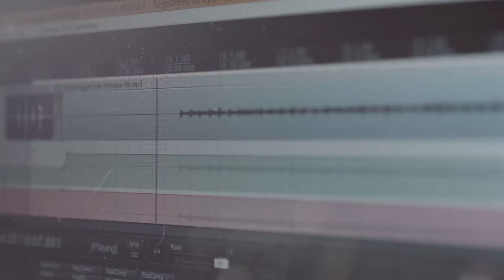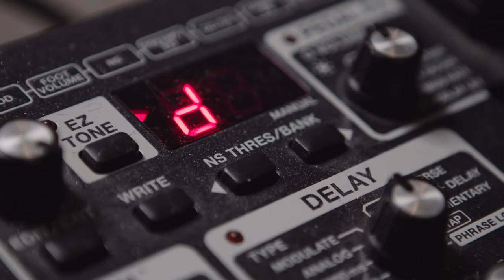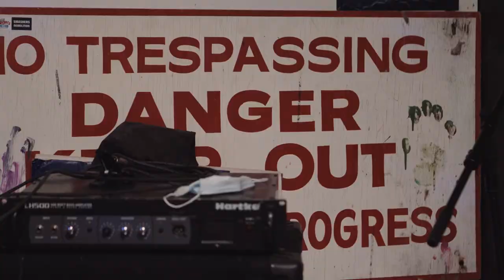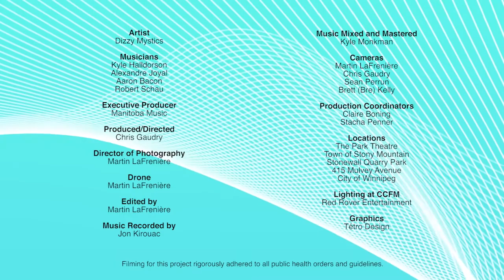Safe + Sound | Dizzy Mystics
SAFE + SOUND
Featuring Dizzy Mystics
May 20, 2021

This spring, Manitoba Music is sharing some of the stories behind the songs of four inspiring artists from Manitoba with new video series, Safe + Sound.

Presented with the support of Safe At Home MB, the video series explores music creation in our communities and the undeniable connection local musicians have to their stomping grounds, their homes, studios, neighbourhoods, and favourite music venues.

This genre-spanning series offers a glimpse at the creative spaces of each artist as they share insights into their artistic process and their connections to their neighbourhoods. Episodes also capture a pair of performances from each act, including exciting returns to cherished music rooms, filmed on location with 4/4 Films.

Western Canadian Music Award-winning prog rockers Dizzy Mystics close out the series in Stony Mountain before hitting the bright lights at The Park Theatre on May 20.

Artist
Dizzy Mystics

Musicians
Kyle Halldorson
Alexandre Joyal
Aaron Bacon
Robert Schau

Executive Producer
Manitoba Music

Produced/Directed
Chris Gaudry

Martin Lafreniere

Drone
Martin Lafreniere

Edited by
Chris Gaudry
Martin Lafreniere

Jon Kirouac

Music Mixed and Mastered
Kyle Monkman

Cameras
Martin Lafreniere
Chris Gaudry
Sean Perrun

Production Coordinators
Claire Boning
Stacha Penner

Locations
The Park Theatre
Town of Stony Mountain
Stonewall Quarry Park
415 Mulvey Avenue
City of Winnipeg

Lighting at The Park Theatre
Red Rover Entertainment

Graphics
Tétro Design

Filming for this project rigorously adhered to all public health orders and guidelines.